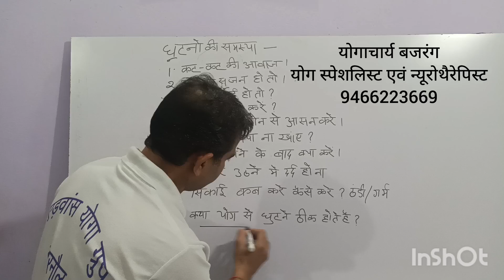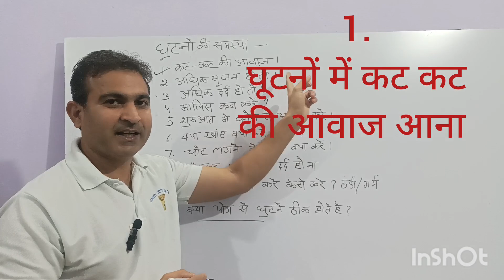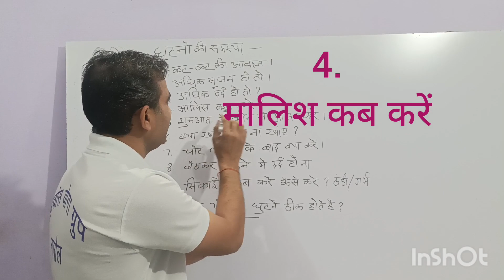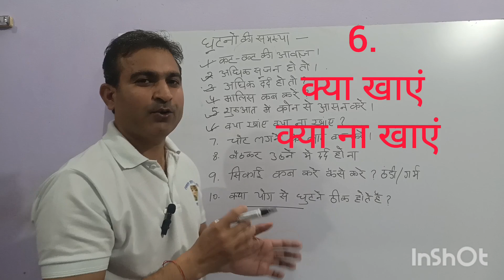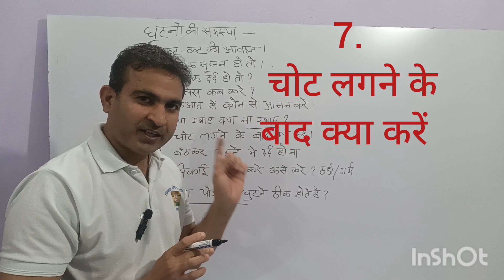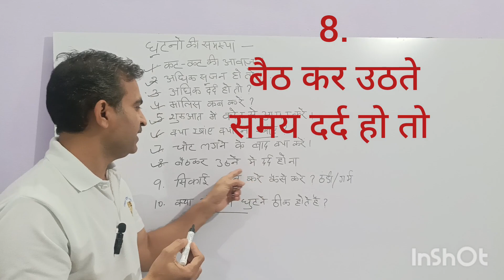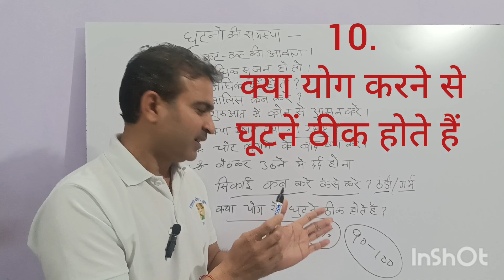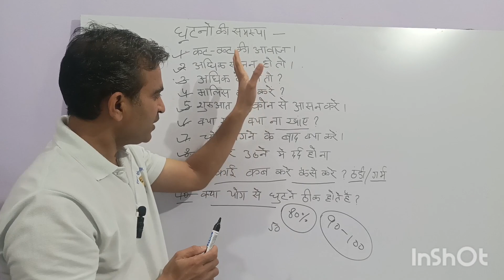घूटनों के दर्द को ठीक करने के लिए कोन सी एक्सरसाइज कब ओर कैसे करें। knee pain relief exercises ।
घूटनों के दर्द को ठीक करने के लिए लाभकारी एक्सरसाइज करें।कब ओर कैसे करें ये उपाय विडियो में देखें। अधिक दर्द होता है तो क्या करें। मालिश कैसे करें। कौन कौन से आसन करें।
योगाचार्य बजरंग के साथ करें रोजाना करें ये अभ्यास।yogacharyabajrang